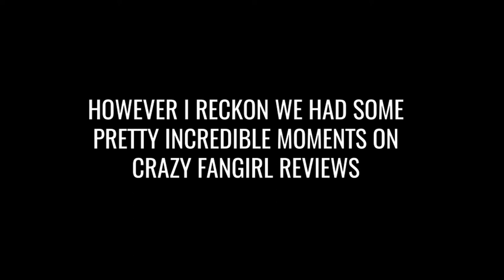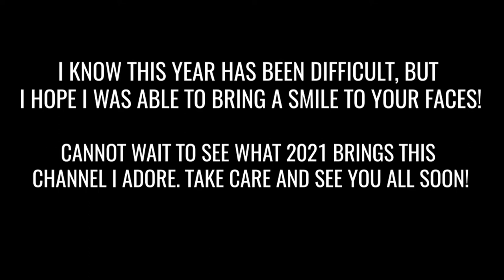CRAZY FANGIRL REVIEWS 2020!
2020 was the year we did not expect ... at all. But I am happy to say that I was very much blessed this year, not only in terms of remaining safe during this pandemic but with a community that has continued to flourish and grow thanks to all of you here.

A quick few shoutouts to my close supporters who pushed me to work hard this year especially through my down moments, Maikel aka BLADE my manager, the Sitcom Six, and of course, the Basden Brothers, you know how much I love you all, and I'm so blessed to have you all in my life!!

Whether you've been here since the beginning or just joined in the last few weeks, know that I appreciate it so much, and hope that I brought some smiles and laughter to you all throughout the year. I wish you all a very happy and safe new year, be kind to yourselves, and I'll see you all soon! Lots of love x